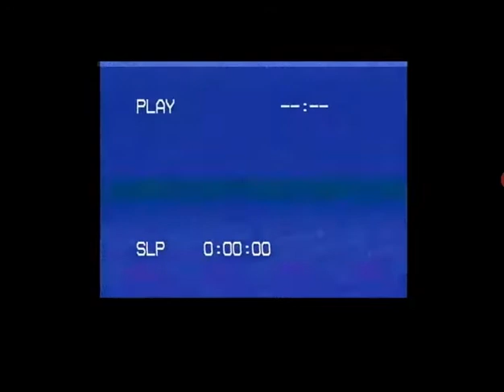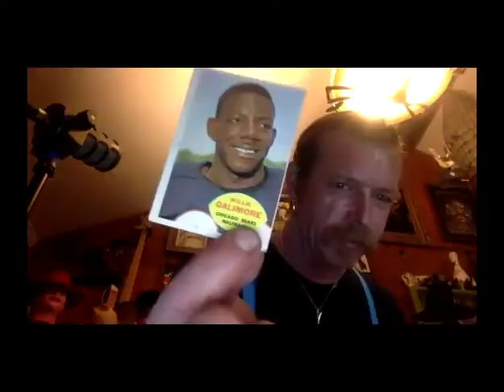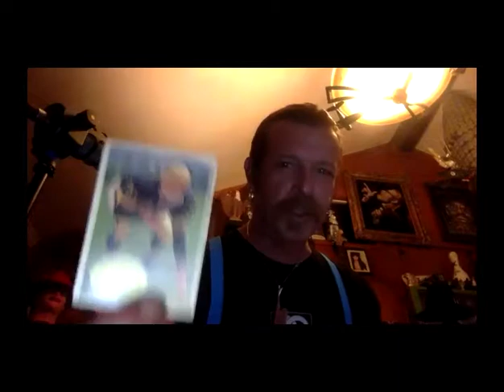Jesse Hughes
Jesse Hughes aka Boots Electric joins us on the Inside the Minds Podcast. Jesse is the lead singer of the Eagles of Death Metal. We talk about Football Cards, Too Short, Generator Parties, Ginger Elvis, Kyuss, The Queen's of the Stone Age, Hip Hop Music, changes in the music industry, the Paris Terrorist Attack, Digital Voodoo, Trent Reznor, Copyrights, and much more!